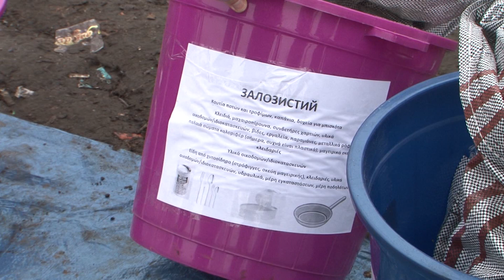Кременчуг. Мэр Малецкий с инвесторами на Деевской свалке